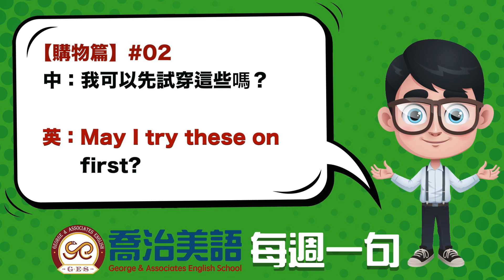Ξ喬治美語Ξ 每週一句 購物篇 #02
You are very much appreciated if you could help translate the subtitles into your own language though the following link:

需要中文字幕的朋友可以點選螢幕右下角的字幕選項

誰說學英文一定要出國去！
我自己的語言學習歷程全部都在台灣完成，
但還是能夠擁有標準的北美英文腔調。
這個頻道就是要告訴大家努力開口，不斷地聽，就會有很棒的語言能力的！

The background music of intro clip:
A Freak Like Me Needs Company from Spider-Man: Turn Off the Dark